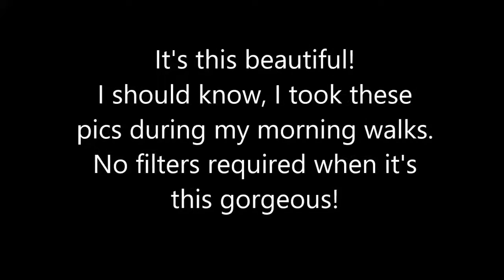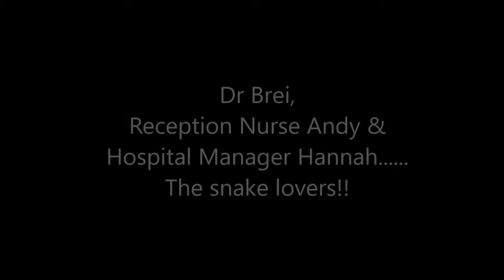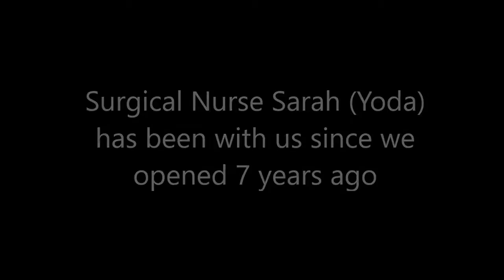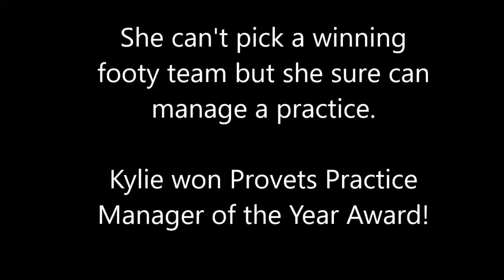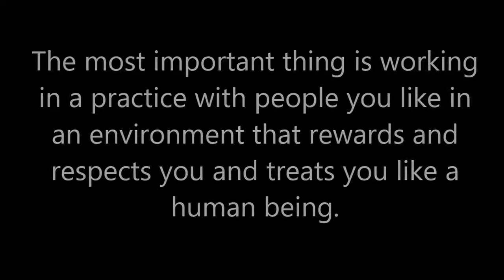Vet Advert March 2017